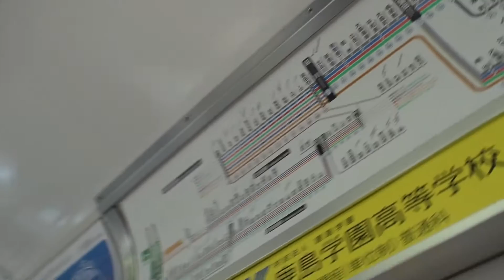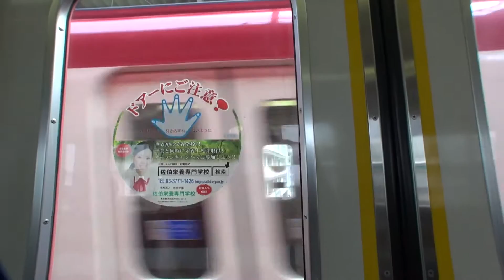次は京急川崎です 羽田空港行きです 2013年。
２０１３年 東京　ジャパン　平成２５年の3月の20日です水曜日です RAW video （生）　Full AVCHD (HD)　by picua.